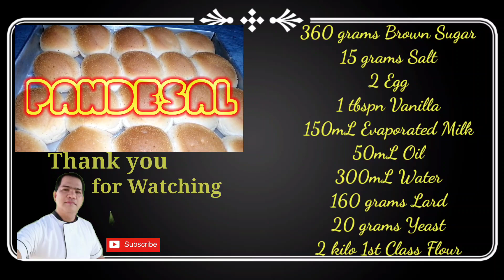Pandesal | How to make Pandesal | Easy Pandesal Recipe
360 grams Brown Sugar
15 grams Salt
2 Egg
1 tbspn Vanilla
150mL Evaporated Milk
50mL Oil
300mL Water
160 grams Lard
20 grams Yeast
2 kilo 1st Class Flour